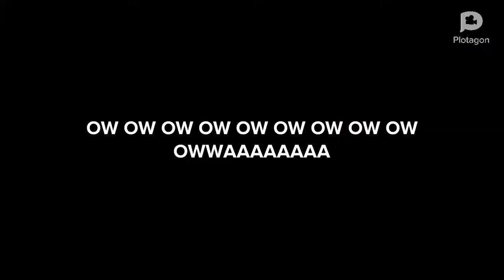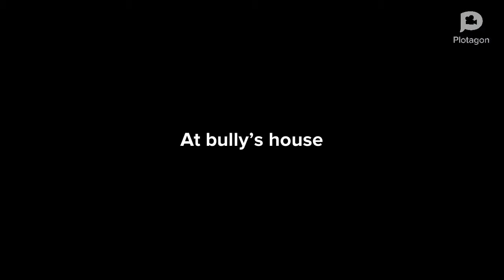(Baldi’s basics) Bully and playtime bully’s Karl and gets grounded